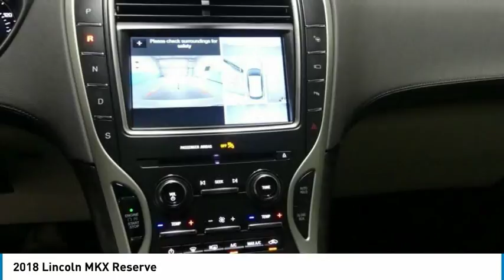2018 Lincoln MKX 18MX41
2018 LINCOLN MKX Tyler, TX
Stock# 18MX41

This Lincoln MKX has a dependable Regular Unleaded V-6 3.7 L/227 engine powering this Automatic transmission. Wheels: 20  Premium Painted Aluminum w/20 Spokes -inc: Bright machined, Voice-Activated Touchscreen Navigation System -inc: SiriusXM Traffic and Travel Link, SiriusXM Traffic and Travel Link includes a 6-year prepaid subscription, SiriusXM Traffic and Travel Link services are not available in Alaska and Hawaii, Voice Activated Dual Zone Front Automatic Air Conditioning w/Steering Wheel Controls.

*These Packages Will Make Your Lincoln MKX Reserve the Envy of Onlookers*
Trunk/Hatch Auto-Latch, Trip Computer, Transmission: 6-Speed Automatic w/SelectShift, Tires: P245/50R20 AS BSW, Tailgate/Rear Door Lock Included w/Power Door Locks, Systems Monitor, SYNC 3 -inc: enhanced voice recognition communications and entertainment system, 8  LCD capacitive touchscreen in center stack w/swipe capability, pinch-to-zoom capability, AppLink, 911 Assist, Apple CarPlay and Android Auto and 2 smart charging USB ports, Strut Front Suspension w/Coil Springs, Streaming Audio, Steel Spare Wheel, Speed Sensitive Variable Intermittent Wipers, Side Impact Beams, Securilock Anti-Theft Ignition (pats) Engine Immobilizer, Seats w/Leatherette Back Material, Safety Canopy System Curtain 1st And 2nd Row Airbags.